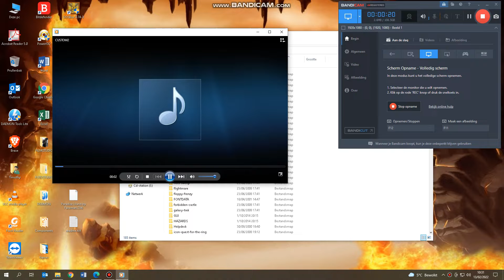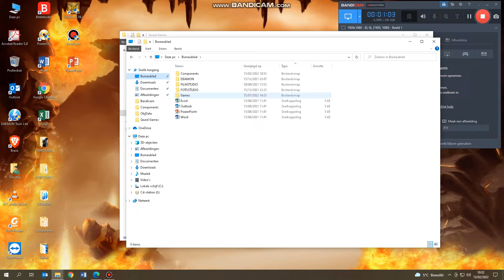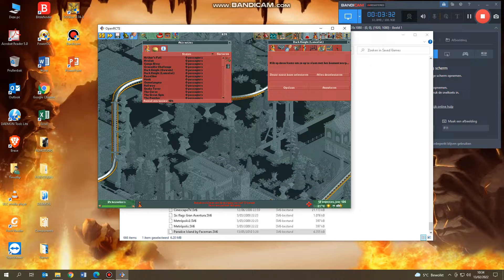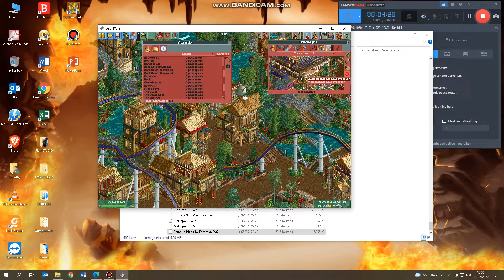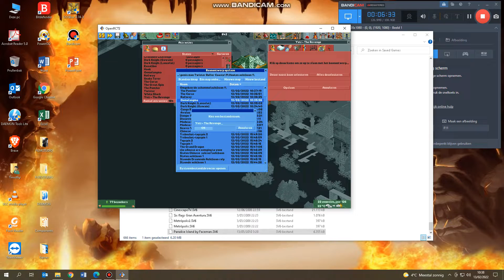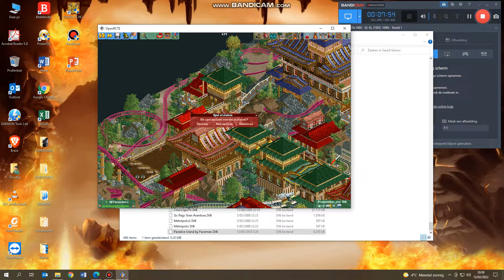Nedesigns Classics: Paradise Island!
If this park was real, i would visit it!